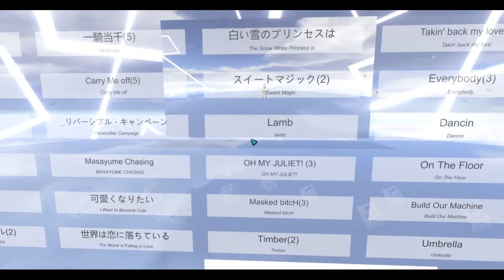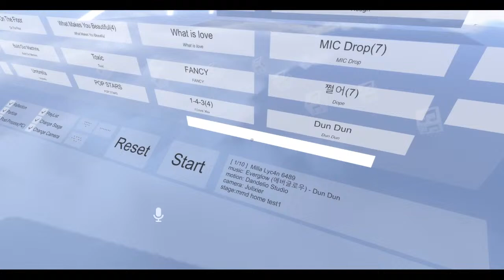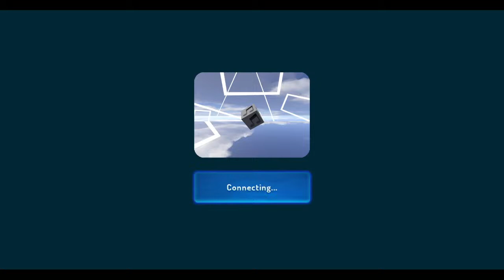LiveStream-VR Chat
Hey loves, my name is Milla.I am a content creator who loves to make videos for you all.I mainly do livestreams with my wonderful friends and husband.Make sure to like and subscribe to my channel.Also leave a comment and click the bell to get notified when I stream.Also thank you for all the love and support

Also follow my friends/family they are wonderful content creators and great people

MEDIA